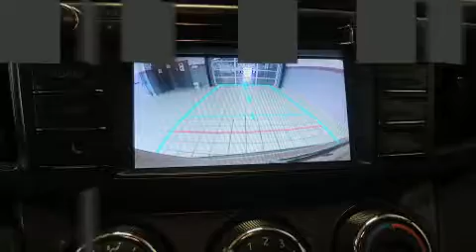2014 Toyota RAV4 LE AWD TOUT ÉQUIPÉ CAM DE RECUL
Léveillé Toyota
1369 Montée Masson

Un essai routier avantage toujours le Toyota RAV4 2014. Affichant moins de 25 000 km au compteur, ce VUS 4 portes met la priorité sur le confort, la sécurité et son côté pratique. Grâce à la souplesse de son moteur 4 cylindres de 2,5 litres, les passages de vitesses se font tout en douceur, vous bénéficierez aussi d'une expérience de conduite confortable et prévisible. Ce modèle propose une foule de caractéristiques de série, fini les sacrifices. Comme le télédéverrouillage des portières, l'ouverture automatique de la glace du conducteur, un compte-tours, un ordinateur de bord, un afficheur de la température extérieure, des sièges baquets à l'avant, une banquette arrière à dossiers rabattables séparés, et un climatiseur. Toyota accorde la priorité à la sécurité et la protection en incluant: coussins gonflables à l'avant avec détecteur de poids du passager, rideaux gonflables pour protéger la tête, système antipatinage, système d'assistance au freinage, un avertisseur d'urgence, et freins à disque aux 4 roues avec antiblocage. Ce véhicule est doté d'une transmission intégrale sophistiquée qui procure une traction supérieure à la route. Nous comptons sur une équipe expérimentée, dévouée et enthousiaste, prête à vous servir. Nous serons heureux de répondre à toutes vos questions. Nous sommes là pour vous aider.